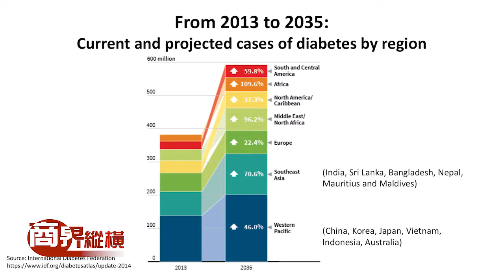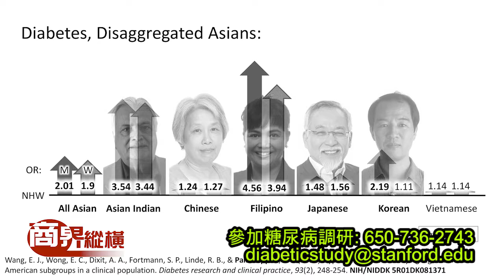BLEP481 SEG 3 STANFORD